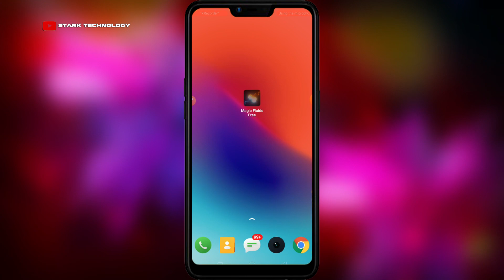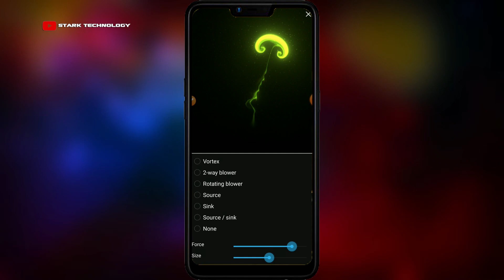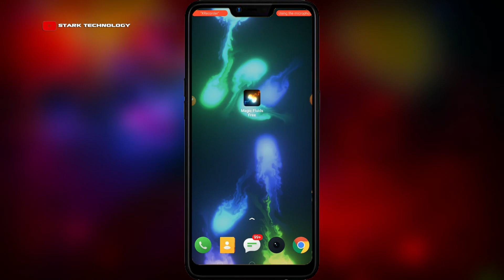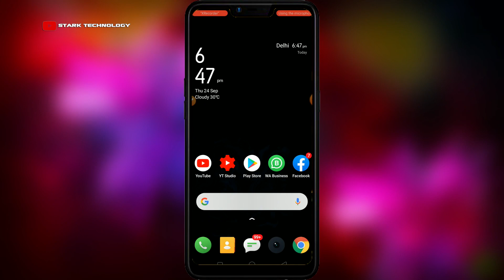Magic Fluids Free || simulation & live wallpaper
Magic Fluids Free: simulation & live wallpaper. Touch the screen and experience this amazing, lifelike simulator of fluid physics that you can interact and play with. Gorgeous visual effects give a out of this world feel. Experiment with infinite configurations, find the perfect one, and - best of all - make it your live wallpaper!
 ◄◄ғᴏʀ ʙᴜsɪɴᴇss ʀᴇʟᴀᴛᴇᴅ ǫᴜᴇsᴛɪᴏɴs
ɴᴏᴛɪᴄᴇ : ALL THE IMAGES/PICTURES SHOWN IN THE VIDEO BELONGS TO THE RESPECTED OWNERS AND NOT ME..